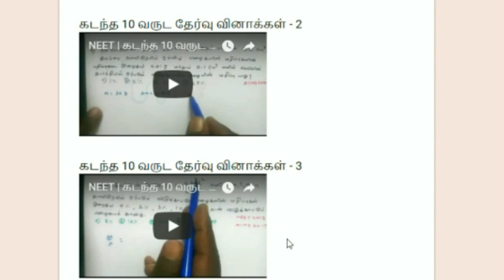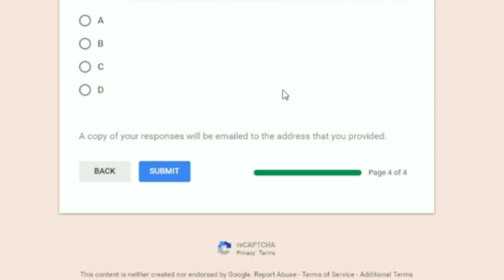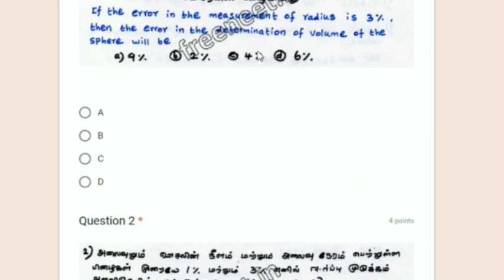NEET | நீட் தேர்வு | FreeNEET Coaching - Test 5 | Sample Mock up Test